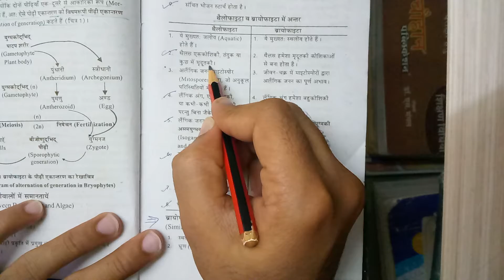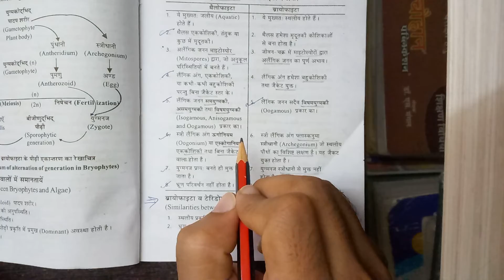शैवाल व ब्रायोफाइटा मैं अंतर। Different_between_algae_and_Bryophyta. B.Sc. 1st year free classes